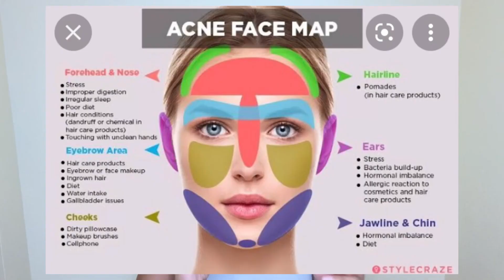Skin Care Journey | How my journey has been| A series of story times | The Growing Seed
Hey everyone!!! 😄

Welcome to another video. In today’s video I will be sharing my skin care journey.
It is a lengthy video so it does require a lot of patience 🤍.

•In the beginning of the video, you will see a step by step routine of what I use to prep my skin. I do not apply the mask, scrub and spot clearing gel everyday. I do those steps 2 or 3 times a Week.
•The rest of the video is an explanation of how this journey has been like for me.

•This video will be your guide to a healthier appearing skin. So sit back, relax and enjoy the video!!!

Remember to do the honours of liking, commenting and sharing this video.

~ The Growing Seed 💚

Social Media Handles:
Instagram & Twitter: @reituuuuu